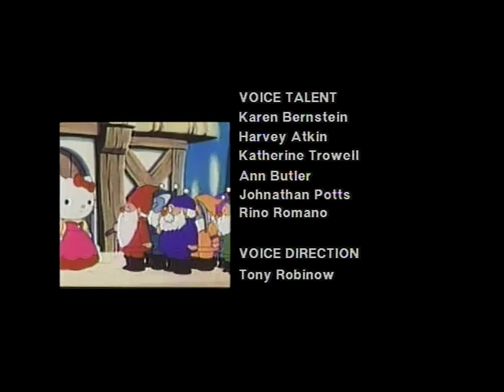Hello Kitty - Snow White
Taken from Hello Kitty and Friends - Fairy Tale Fantasy (Vol. 1) and Basket of Fun (Vol. 7) on DVD.